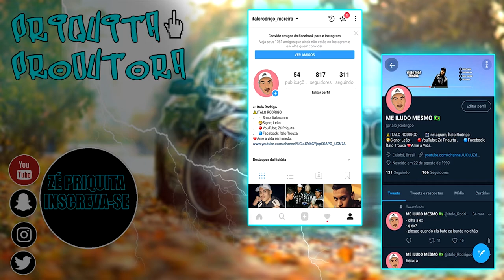AS SÉRIES MAIS AGUARDADAS DE 2021